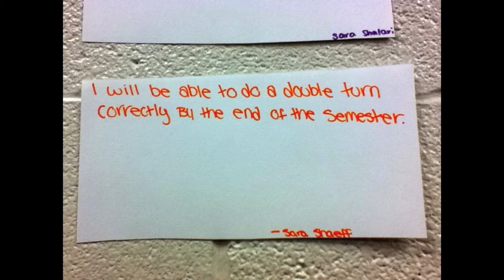Sara Shaeff Senior Tribute Video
2014 Royal Oak Varsity Dance Team Sara Shaeff Senior Tribute Video